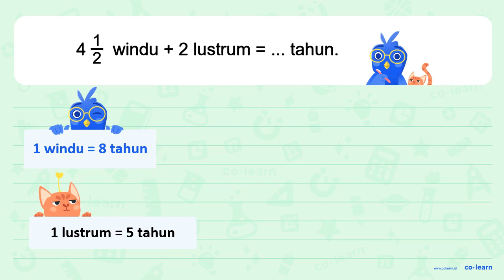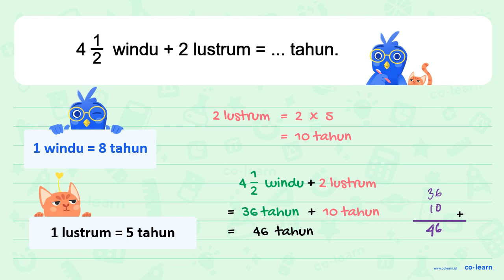2 windu + 2 lustrum tahun: 4 =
2 windu + 2 lustrum tahun: 4 =

Topik atau Materi: Satuan waktu - Satuan Baku - Aritmatika - Matematika Kelas 3 SD - KTSP

Sumber Soal: Matematika Kelas 4, KTSP, SS, 2008 , Depdiknas

00:00 : Bedah Soal
01:00 : Konsep, rumus dan pengertian Satuan waktu
01:18 : Langkah penyelesaian soal
01:32 : Jawaban akhir
02:02 : Penutup